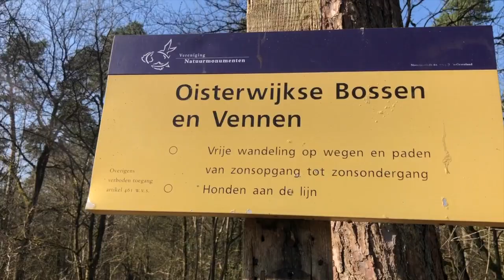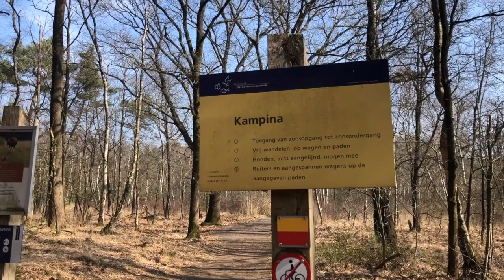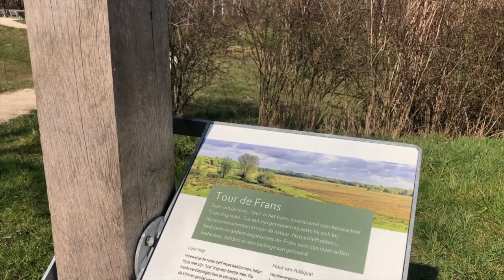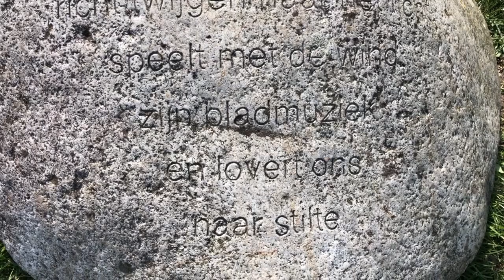Brabants Vennenpad 1 // Oisterwijk - Boxtel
In deze vlogserie neem ik je mee over het Brabants Vennenpad. In deze vlog etappe #1 van Oisterwijk naar Boxtel, een afstand van 22 kilometer.

Antonette is eigenaar van het outdoor blog We12travel, de wandelwebsite Wandelen op de Veluwe en de Podcast voor Avontuurlijke Vrouwen

Zelf wandelen? Houd 1.5 meter afstand, maak indien mogelijk geen gebruik van het openbaar vervoer en vermijd wandelen op drukke momenten!

Help mij te blijven wandelen via mijn koffiefonds en doe een donatie ter waarde van een kop koffie